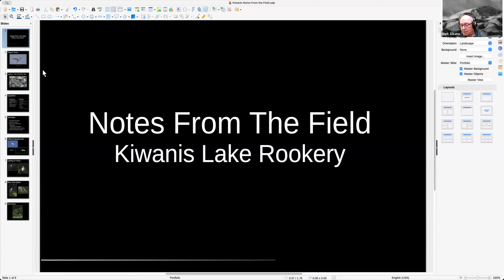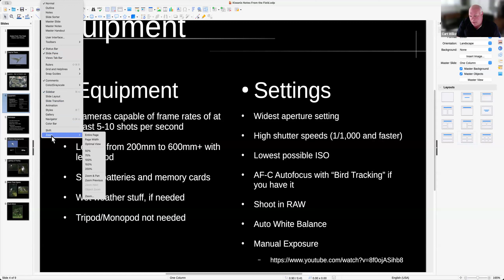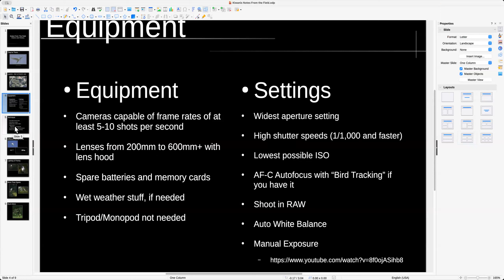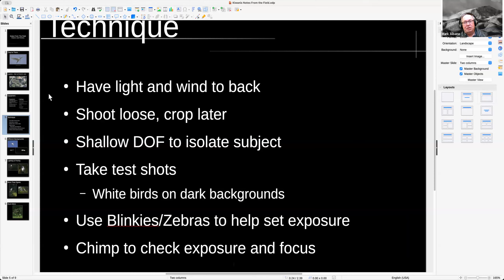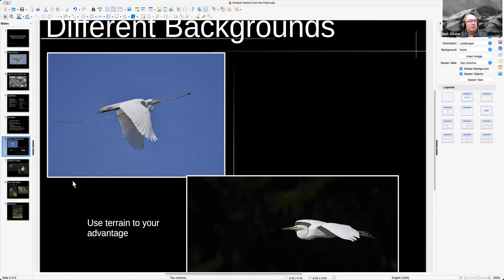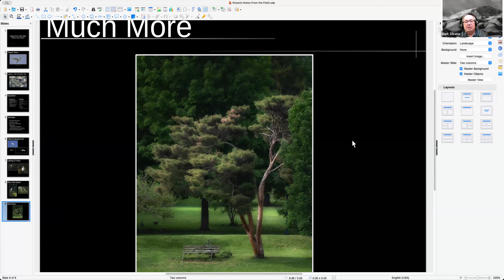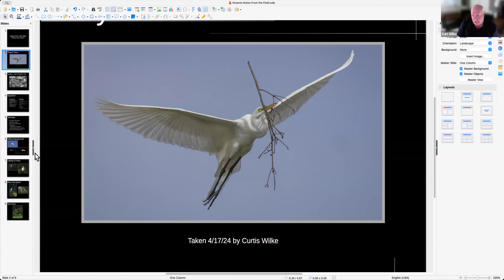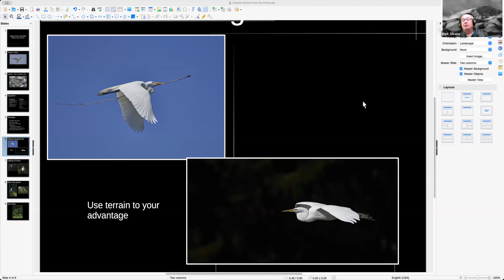"Kiwanis Lake Rookery; Notes from the Field"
April 17, 2024; a special meeting of the West Shore Photography Club.